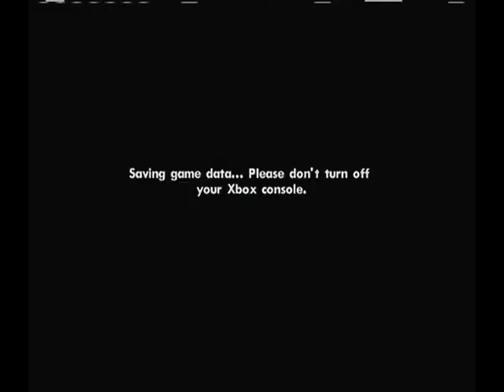Grand Theft Auto San Andreas Playthrough part 30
Grand Theft Auto San Andreas Playthrough on the Xbox 360 without Commentary